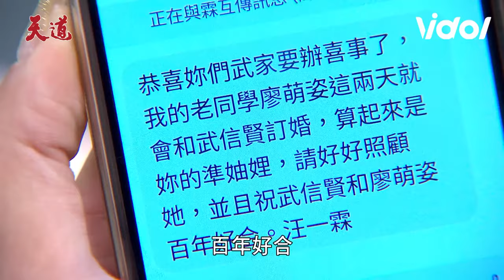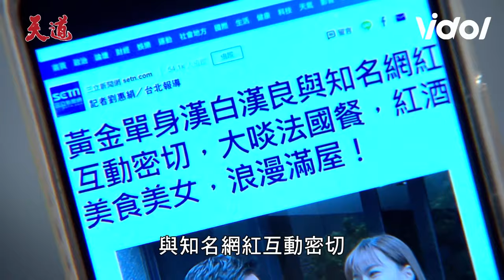天道EP100／萌姿又犯花痴遭信賢翻白眼！世偉驚喜現身求娶 她嚇壞急敷衍｜Fight For Justice｜三立娛樂星聞